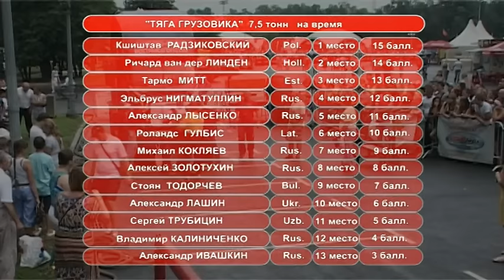Самый сильный человек планеты 2012 Gran Prix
Олимпийский Комплекс Лужники. Федерация сильнейших атлетов России проводит ежегодный турнир Самый Сильный Человек Планеты "ELITE STRONG" 2012.

Атлеты принимавшие участие в турнире:
1. Krzysztof Radzikowski Poland
2. Stoyan Todorchev Bulgaria
3. Mikhail Koklyaev Russia
4. Alexander Lisenko Russia
5. Tarmo Mitt Estonia
6. Elbrus Nigmatullin Russia
7. Oleksandr Lashyn Ukraine
8. Alexander Ivashkin Russia
9. Vladimir Kalinichenko Russia
10. Sergey Trubitsin Uzbekistan
11. Alexey Zolotuhin Russia
12. Rolands Gulbis Latvia
13. Richard van der Linden Holland
14. Vjacheslav Astapenkov Belarus
15. Vostan Gevorgyan Armenia